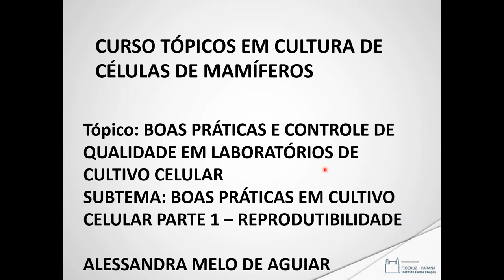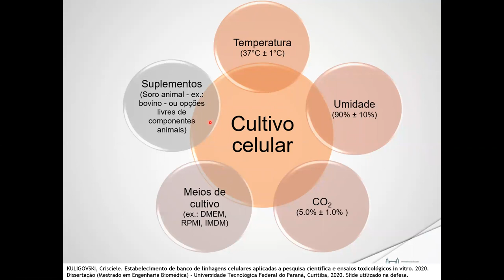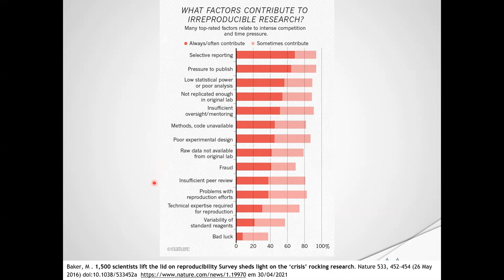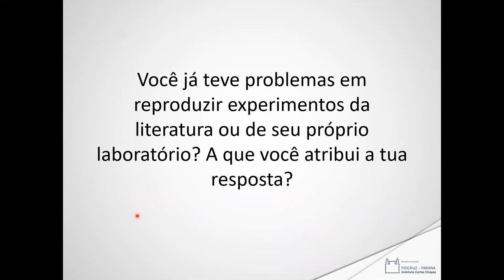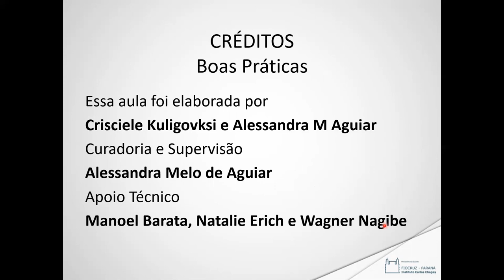Boas Práticas e controle de qualidade - 02